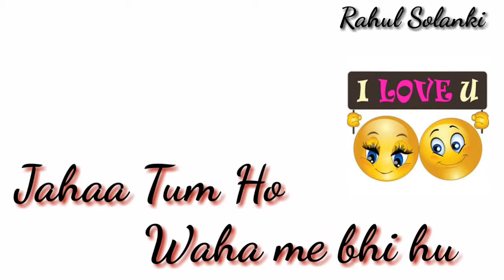Wada Karo (The Unwind Mix) by Akriti Kakar & Arnab Chakraborty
Wada Karo The Unwind Mix